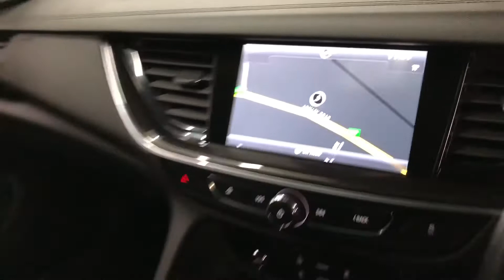67 Reg Vauxhall Insignia SRI VX Line Nav Brooklands Leeds